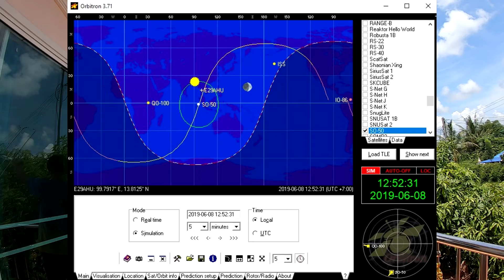HS10KING via SO-50 Satellite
Uplink: 145.850 MHz (Tone 67.0 Hertz)
Downlink: 436.795 MHz downlink
Date: 8-June-2019 12:50Z
Loc: NK93